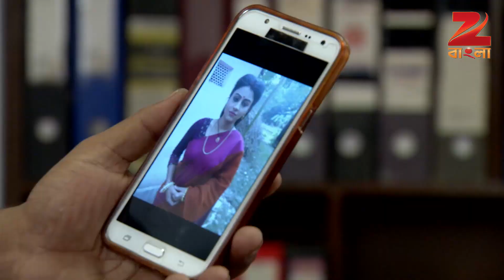Aamar Durga - Bangla Serial - Best Scene - 276 - Sanghamitra Talukdar,Abhirup - Zee Bangla